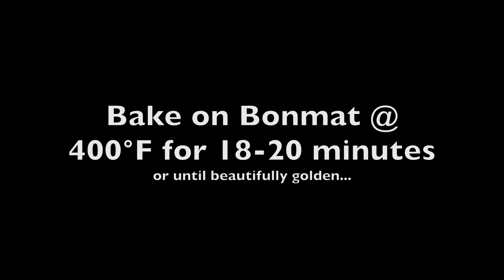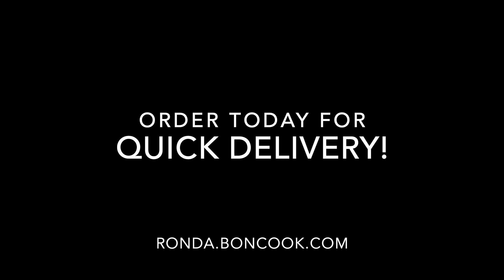Puff Pastry & Chocolate - The easiest 2 Ingredient SHOW STOPPER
Puff Pastry Chocolate with Chocolate
(Pain au Chocolat)

Only 2 ingredients + 4 quick steps!

Ingredients:
2 sheets puff pastry, thawed on counter for 2 hours or overnight in the fridge
4 Hershey’s Special Dark Chocolate Bars (reg size)

Set aside Large Perforated Baking Sheet

Roll out 2 sheets of puff pastry on Roul'pat or Large Bonmat (no need for flour or parchment)
Cut dough into 16 (2”x6” pieces) with our cake Server Knife to protect Bonmat.
You can also use a non-sharp knife with a smooth dull edge.
Trim the outer edge if necessary for an even outside line.

Add Hershey’s Special Dark Chocolate and roll. Tuck in the edges.

Place rolls seam side down on the Bonmat allowing 2-3 inches spacing between each roll.
No need for egg wash.

Bake @ 400℉ on Bonmat for 18-20 minutes or until beautifully golden.

NOTES:
We found the Special Dark Chocolate Bars and Nestle’s Semi Sweet Chips created the perfect flavor combination with the puff pastry. Milk chocolate was boring and the Extra Dark was too strong for our tastes.

You may want to DOUBLE the ingredients and store the extras so you have them on hand. Keep the extra box of puff pastry in the freezer and hide the candy bars if you have safe spot. 😂  This is the perfect recipe for last minute treats that are AMAZING…

Bonmat/Silpats are serious kitchen tools,  first created by Guy Demarle for top chefs in the culinary world over 50 years ago. These products set us apart from ALL other flexible Bakeware/Cookware in today's market. They are completely non toxic, filler free, BPA free, phthalate free and peroxide free - guaranteeing safe use with your foods.

These top quality products are durable for use from -40℉ to 480℉ making them perfect for oven, microwave and freezer creations. Use for all your savory and sweet recipes.

PRODUCT SPOTLIGHT:
· No pan prep required (no sprays, oil, foil or parchment needed to prepare pans - just add food.
· Lightweight and NO pan prep required.

EVERYDAY COOKING | BAKING | ENTERTAINING | HOLIDAYS
LIGHTWEIGHT | EASY TO STORE | TOTALLY NON-STICK

Happy Cooking Baking and Making…a MILLION smiles!
Ronda

Ronda Kill, Cooking Coach
bon COOK, Independent Representative